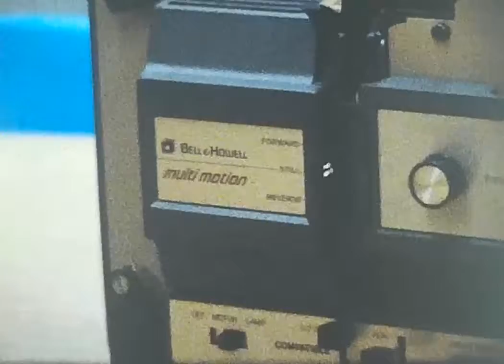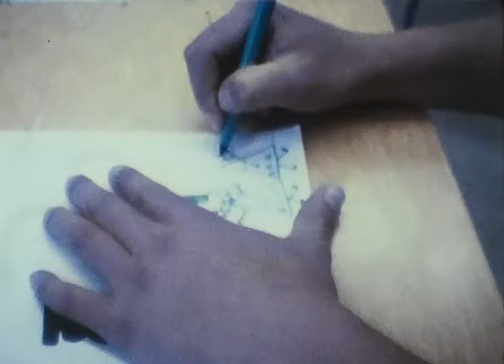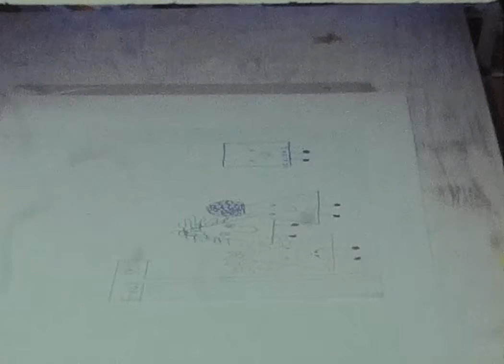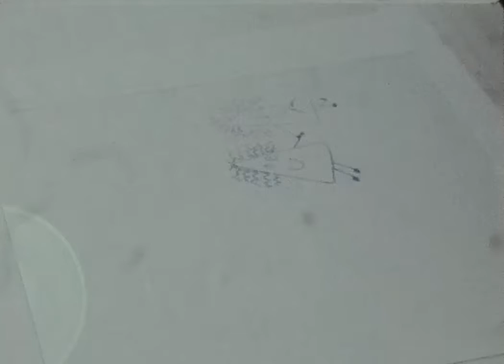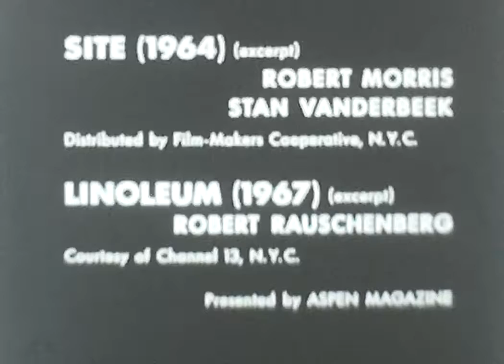PattersonMoviesTrack14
In 1974, Evergreen High School had one of the first Filmmaking classes.  These clips include classroom experimentation, animation and filming on location in Sphinx Park.  Aspren Magazine Experimental Film is also included.

Part of the Patterson Home Movies collection, created from 1960 through 1984.

The full set of videos in this series:

Set 01: 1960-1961 Mark, 59 Vette, Christmas in Greeley with Lynn and Jody

Set 02: Racing -62 Elkhart, Various, 1963 Meadowdale, 1963 Road America, 1966 Elkhart and DCA 1979 Road Run

Set 03: 1962 Greeley, Gunnison, Highland Park, sledding, Meadowdale, Pikes Peak

Set 04: 1963 House Construction-Drilling, Blasting, Hadik Construction, Bulldozing, Plowing, Foundation, Snow, Sledding

Set 05: 1963 Central City, Crested Butte, Glenmere, Highland Park, Greeley Christmas, 1964 Sledding

Set 06: 1965 Halloween, Skiing, Christmas, Skating at Evergreen Lake, 1966 Mark and Craig with Rifle

Set 07: 1967 Last Run of Durango-Silverton Oct 1, 1968 Silverton Railroad

Set 08: 1968 Craig Skiing Birthday, Skiing - Breck, Golden Peak, Vail, 1969 -March Crested Butte, Meadow Mountain, Vail, 1969 Christmas, Mark Slalom practice

Set 09: 1969 Craig as Sheriff after flood, Mark at Broadmoor, 1970 Eclipse, Fishing near Trampas NM, Truchas, Fishing in Rio Grande, Craig's Garden, Erector Set, 1971 Lawn Tractor

Set 10: 1971 Skiing at Sipapu, A Basin, Slalom, Chama, Winter Park 1972 Albuquerque, Sandia Peak-Marina Hotel, Copper Mtn, A Basin

Set 11: 1972 Dinosaur Natl Mon, Flaming Gorge, Evergreen Treecutting, November Snowstorm

Set 12: 1972 Snow Blowing and Vegas Trip-Boulder Dam, Lights, Mountains, Lake Mead, Flamingo Wash, Bobs House, Landmark, Wash View, Vegas Dump, Nathan, Powerline to LA Sunset, Flaming Gorge

Set 13: 1972 Whispering Cave, Steamboat Rock, Dinosaur Natl Mon, 1973 New Mexico, Kittens, Mark Basketball, Christmas getting tree, 1974 Sledding w/ Lee, Jodie, David, Lynne

Set 14: 1974 EHS Filmmaking class and on location in Sphinx Park, Aspren Magazine Experimental Film

Set 15: 1975 Mark Baseball, Paul LeClercq La Junta Racing, Fester and Lester, 1976 Paul LeClercq, Kayak Races, Visit with Puzz, Barbara, Margaret, George and Andrew, 1977 Mt Evans Visit with Puzz

Set 16: 1971 August Cumbres and Toltec RR, 1975 June Durango-Silverton RR

Set 17: 1975 Wichita Jazz Festival - Alexander College Band, Bill Evans, etc.

Set 18: 1977-Falstaff and Herkimer, Hike up Wigwam Creek with Preston and Jennings, Falstaff and Blackie, Craig's Car, Vail-Tom, 1984 - Denver's Cosmopolitan Hotel Demolition

Set 19: 1970s Vegas Trip-Mountains-Rhyolite-Titus Canyon-Leadfield-Titus Canyon Mosaic Wall-Death Valley-Coyote in D.V.-Scotty's Castle-Badwater

Set 20: 1970s Escalante Trips with Evergreen High School Personnel and Family

Set 21: Undated - Cripple Creek, Timelapse Clouds, Gold Camp Road, Jodie and Lynn and Romitti and Estabrook, Colo Springs Tennis, Mark Baseball